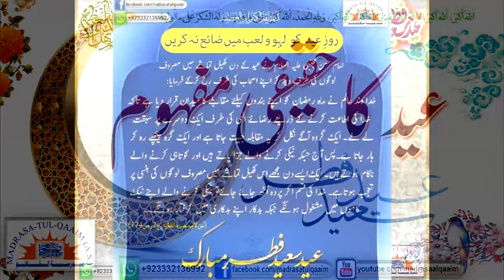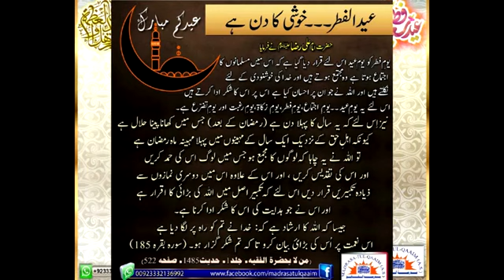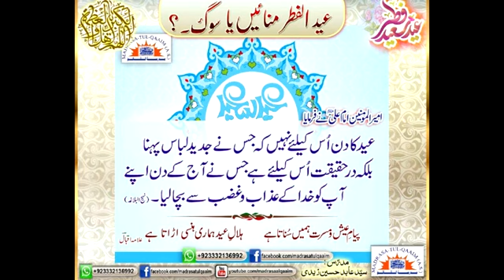Eid ka Haqeeqi Mafhoom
عید کا حقیقی مفہوم